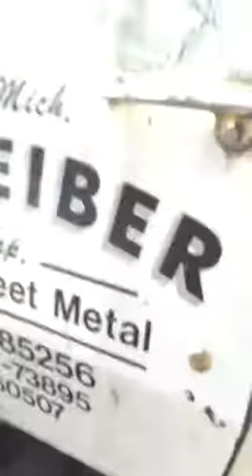Sleepy raccoon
Raccoon sleeping in a semi truck